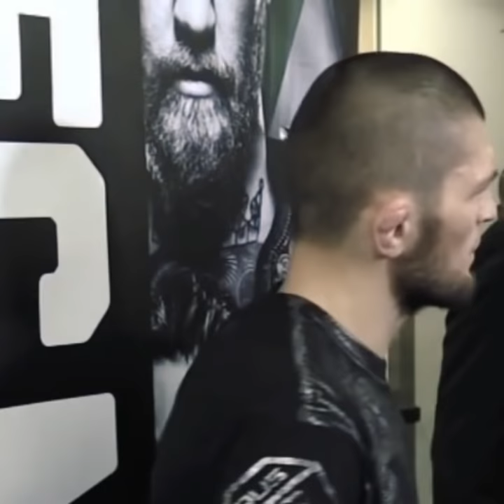WHEN CONNOR PLAYED WITH THE WRONG GUY